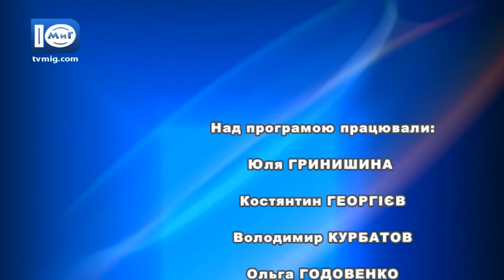Об'єктив. Аукцiон зi здачi в оренду землi в Южному. 9.06.2017